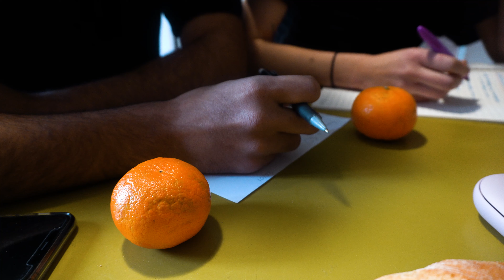Covid-19 : cours à distance, le moral des étudiants au plus bas !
Avec la crise sanitaire liée au covid-19, les restrictions se sont multipliées. Pourtant, les cours continuent d'avoir lieu. Comment les étudiants ont adaptés leurs habitudes et leur emploi du temps depuis la pandémie ? Réponse dans ce court reportage.

Découvrez en plus sur votre quartier grâce à nos reportages sur le 12 arrondissement. Toutes les dernières actualités près de chez vous en une vidéo.
📻 La radio du 12, par le 12, pour le 12. 📽️🎤